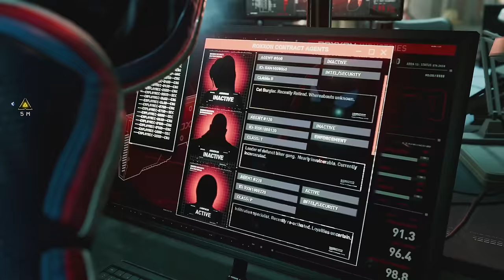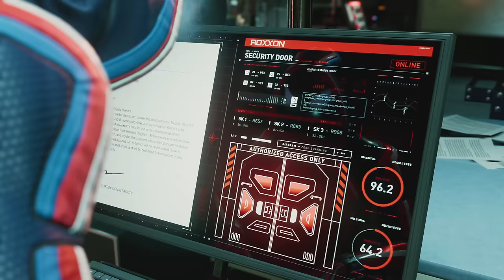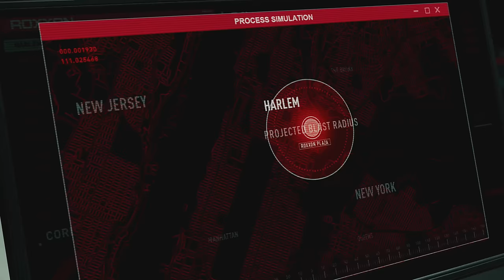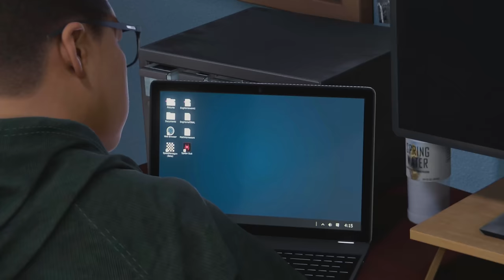SPIDER-MAN: MILES MORALES #6 (Latino) PS5/4K | EpsilonGamex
Seguimos con Spiderman Miles Morales! dejale amorcito al video para mas videos de en Playstation 5!